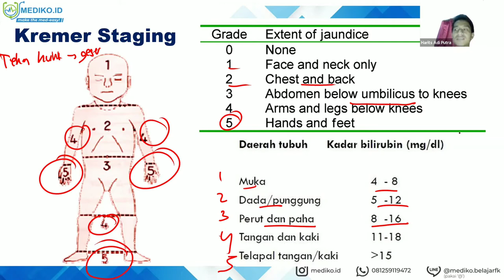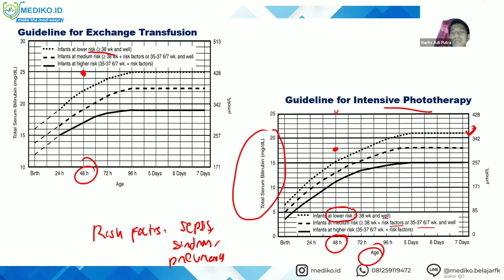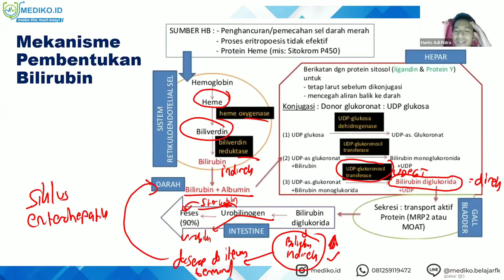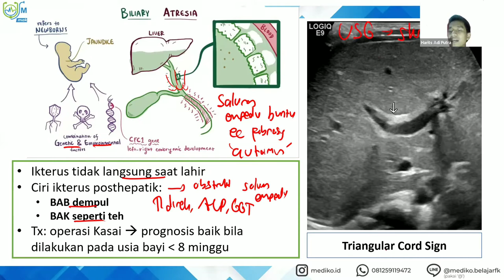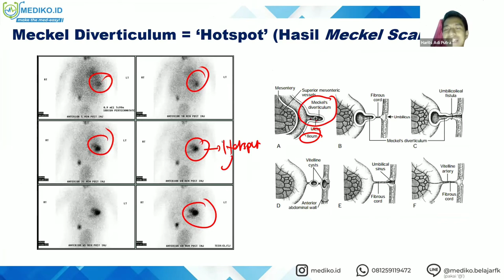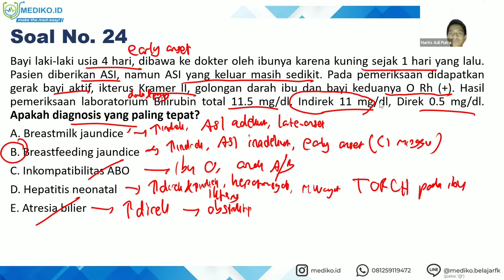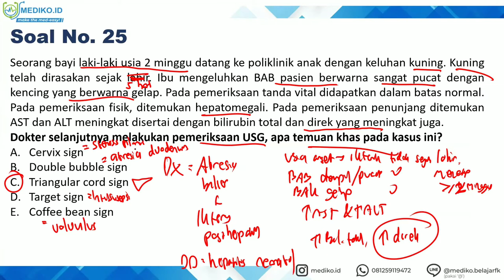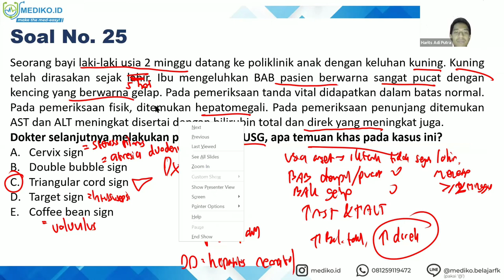#12 Bimbingan UKMPPD GEH (GastroEnteroHepatologi) / Pencernaan - Materi Kedokteran dan Kesehatan